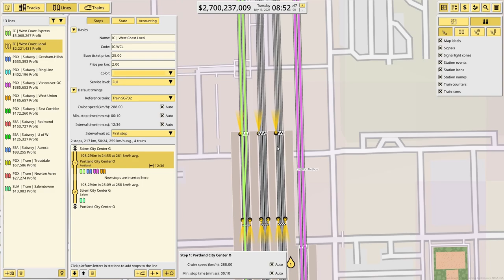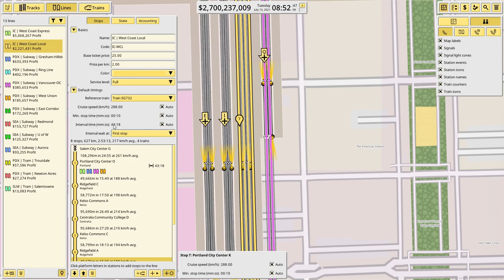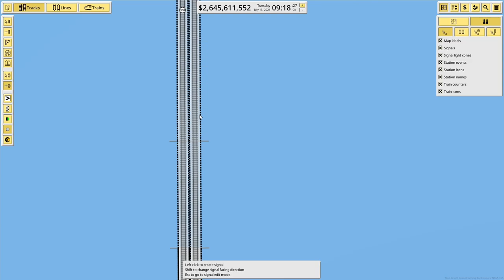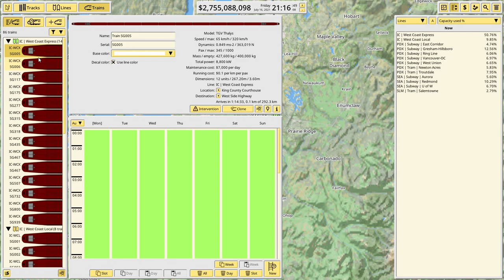NIMBY Rails | #9 | Expanding West Coast Local | Tutorial Let's Play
In this (sometimes) series, we'll look at NIMBY Rails and cover how to play the game, as well as some tips and tricks for new players. In the ninth episode we use our work on the Seattle-Portland line to build out some of the West Coast Local line.